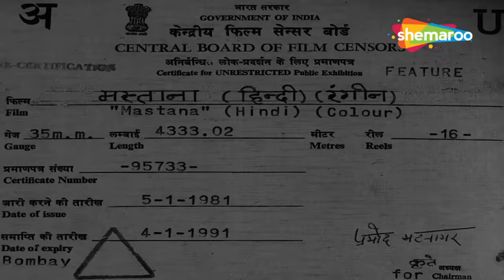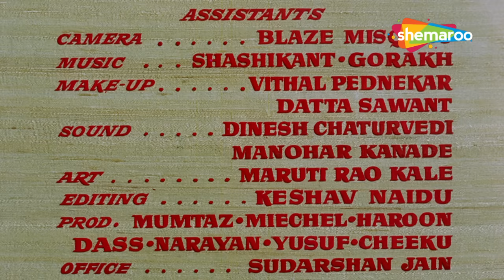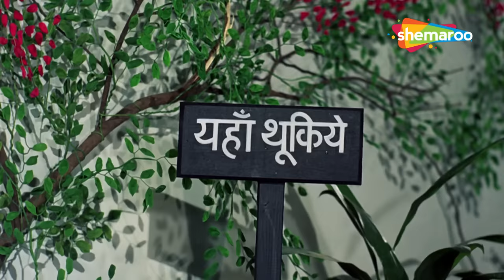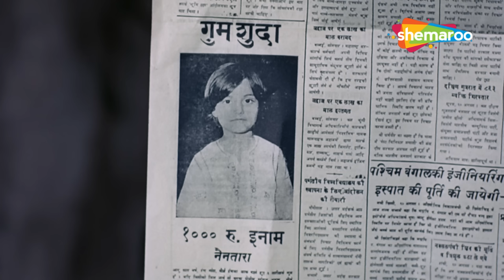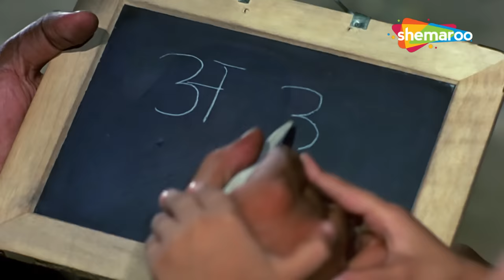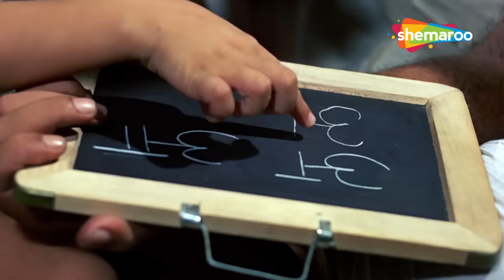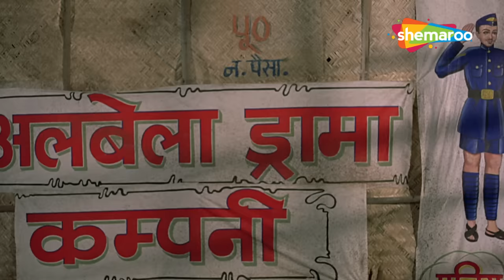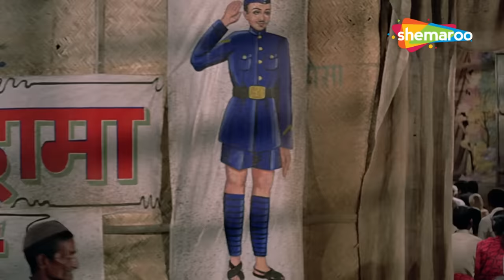Mastana | Classic Hindi Comedy Movie | Full Movie HD | Mehmood, Padmini, Vinod Khanna, Bharathi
Poor and lonely Satya finds friendship with a rich but neglected child, Naintara. Her parents resent this friendship and prevent their daughter from seeing Satya, resulting in her falling seriously ill. Only Satya's return can restore the child back to herself. He is willing to return but the police have warned him to keep away from the child indefinitely. .

Directed by Adurthi Subba Rao
Written by O. P. Dutta, S. Ali Raza
Story by K. Balachander
Produced by Premji
Starring - Mehmood, Padmini, Vinod Khanna, Bharathi
Edited by T.Krishna
Distributed by Suchitra International